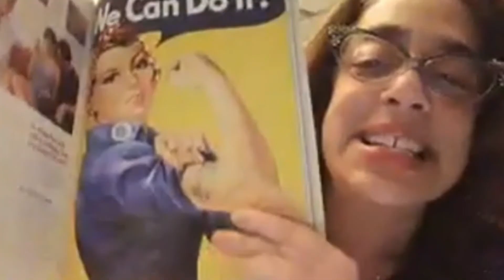Can You Guess What This Woman Did?? [GAME SHOW]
Three Panelists ask YES or NO questions to try to deduce the job of our guest: a former writer for Cosmopolitan.

Host: Patrick J. Reilly
Panelists: Bob Gurnett, Katherine Coleman, Joelle Woodson
Guest: Amy Keyishian

Editor: Patrick J. Reilly
Logo: Kelly Freitas